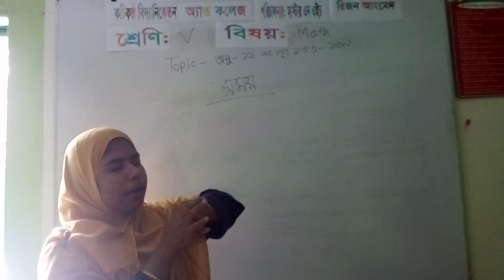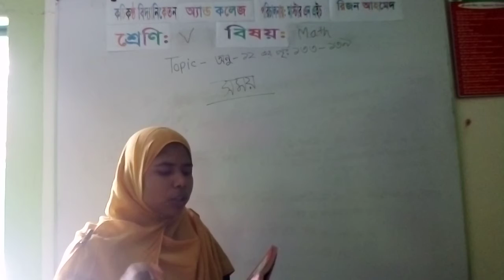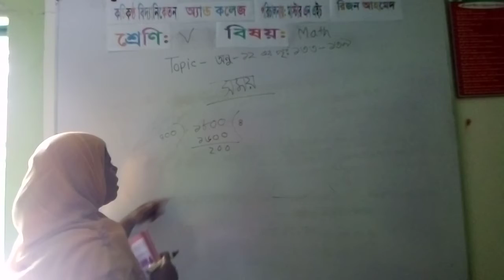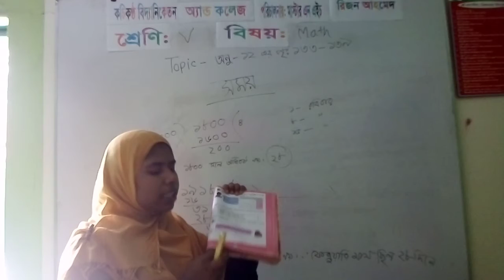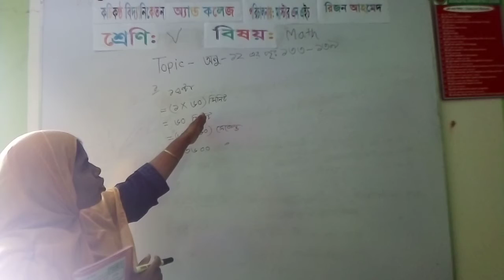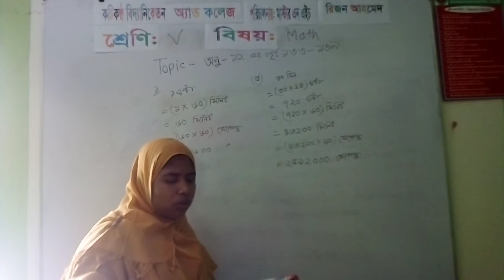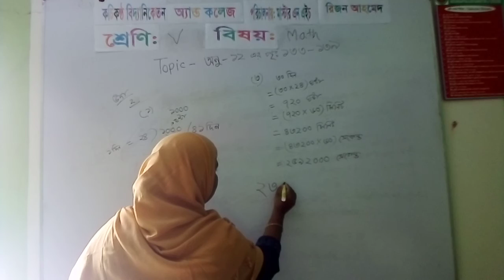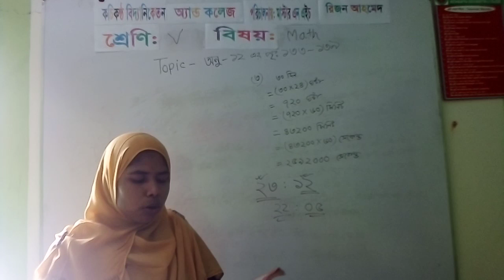শ্রেণি ৫ম। বিষয় গণিত। অনুশিলনী ১২ ১৩৩ থেকে ১৩৯ পৃ । Date 01 06 2020